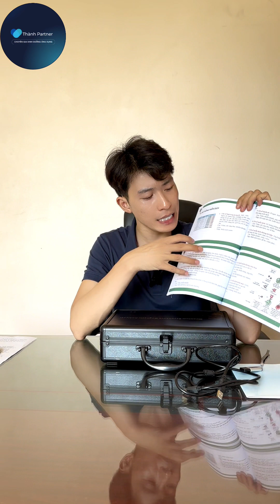Giới Thiệu Máy Đo Lượng Tử Sinh Học Cơ Thể 36 Chỉ Số Mới Nhất Hiện Nay | Thành Partner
🔔 Chào mừng các bạn đến với Blog của Thành, kênh chuyên chia sẻ kiến thức về chăm sóc sức khỏe chủ động A - Z.
📢 Hãy ấn theo dõi & chia sẻ để ủng hộ Thành nhé! Cảm ơn các bạn rất nhiều.
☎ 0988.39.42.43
© Bản quyền thuộc về Thành Partner
© Copyright by @thanhpartner ☞ Do not Reup